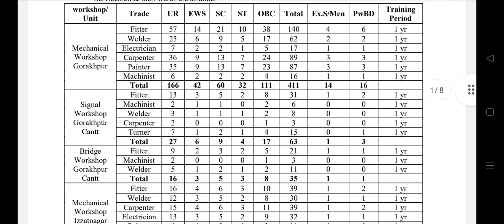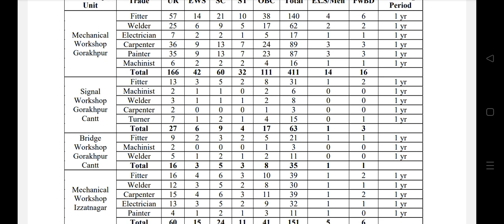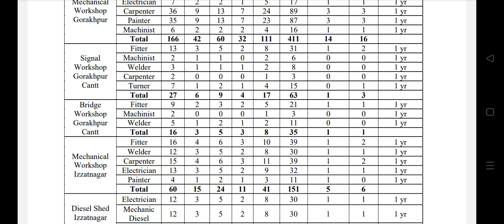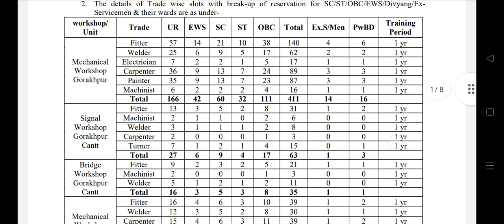Indian Railway 10th Pass JOB. Apply. 18 to 30. .SC /ST /OBC .//GEN ..EWS.